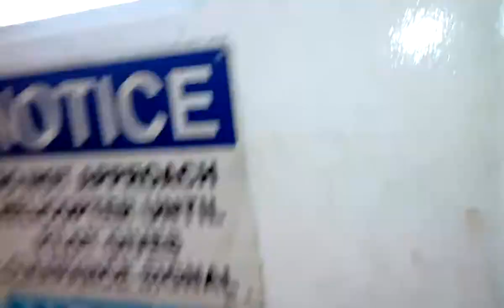Jacking Up Offshore Rig